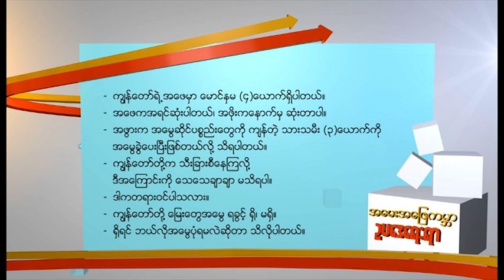DVB - အေမးအေျဖကမၻာ ဥပေဒေရားရာ (အေမြခြဲေ၀မႈျပသနာ)